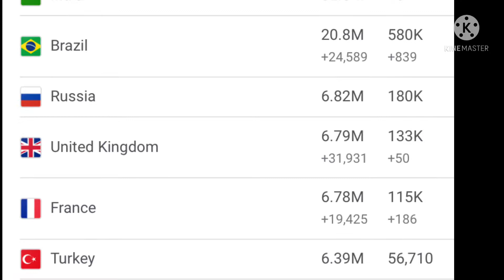UNITED KINGDOM PASSED FRANCE (oh no)